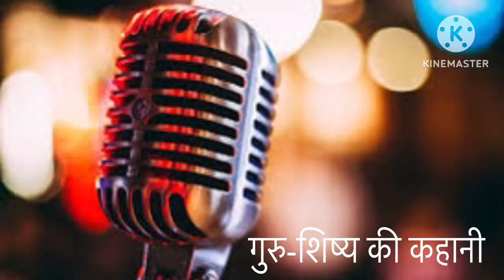####motivational story story motivanalstory #please my chennal 🙏🙏🙏🙏